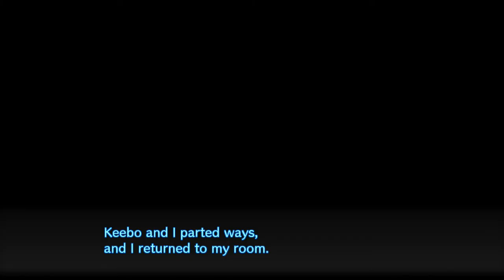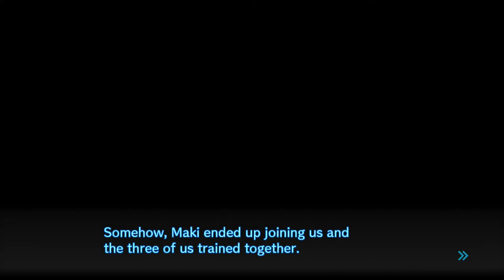Let's Play Danganronpa V3: Killing Harmony #15 - Student Council Assemble! (No Commentary)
That's one way to drive a schism between the group. Also, surprise Carmageddeon-esque casino game!

Footage captured from the PlayStation 4 version.